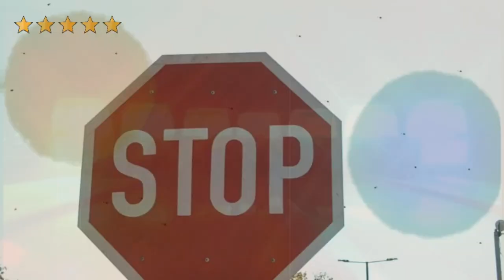Guess The Language To The Country:SA ADDITIONAL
What's GOOD fam, this is your favorite Kingz. WE ARE BACK WITH ANOTHER BANNGER🔥. Like this video and comment on the word of the day.

We thank God for your life🙏🏽 watch until the end and drop a comment because you watched. Shoutout to everyone who is showing  LOVE❤️

STAY AWESOME KINGZ!! :D